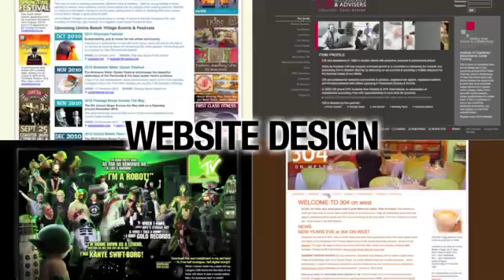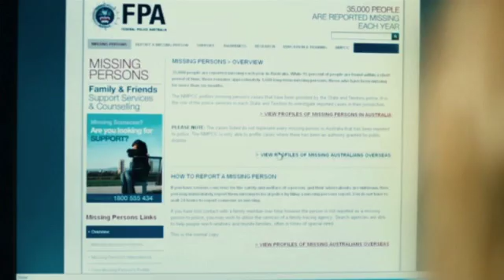Joel Ibbetson -- Showreel 2013